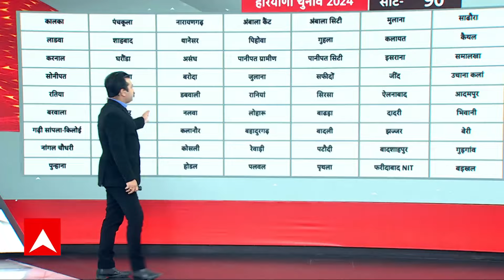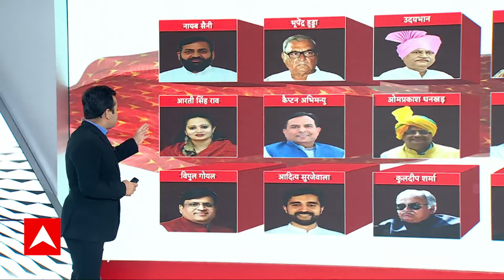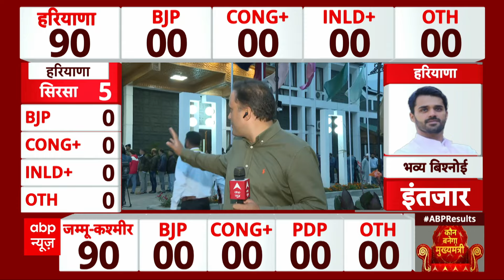Election Results 2024 : हरियाणा-जम्मू कश्मीर चुनाव के परिणाम आज, किसकी बनेगी सरकार ? | BJP |Congress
Jammu Kashmir Election Results
हरियाणा के चुनाव में मुख्य पार्टियां भाजपा, कांग्रेस, आम आदमी पार्टी (आप), इंडियन नेशनल लोकदल (इनेलो)-बहुजन समाज पार्टी (बसपा) और जननायक जनता पार्टी (जजपा)-आजाद समाज पार्टी (आसपा) हैं. ज्यादातर सीटों पर भाजपा और कांग्रेस के बीच सीधा मुकाबला होने की संभावना है. पंकज अग्रवाल ने कहा कि राज्य के 22 जिलों के 90 विधानसभा क्षेत्रों में 93 मतगणना केंद्र बनाए गए हैं. बयान में यह भी कहा गया है कि बादशाहपुर, गुरुग्राम और पटौदी विधानसभा सीटों के लिए दो-दो मतगणना केंद्र बनाए गए हैं, जबकि शेष 87 निर्वाचन क्षेत्रों के लिए एक-एक मतगणना केंद्र स्थापित किया गया है.

जम्मू-कश्मीर की बात करें तो 90 विधानसभा सीटों के लिए मतगणना मंगलवार यानी कल सुबह शुरू होगी. इस चुनाव के नतीजों से 2019 में अनुच्छेद 370 को निरस्त किये जाने के बाद केंद्र शासित प्रदेश में पहली निर्वाचित सरकार के गठन का मार्ग प्रशस्त होगा. इस विधानसभा चुनाव में मुकाबले में मुख्य रूप से कांग्रेस-नेशनल कॉन्फ्रेंस (एनसी) गठबंधन, पीपुल्स डेमोक्रेटिक पार्टी (पीडीपी) और भारतीय जनता पार्टी (बीजेपी) हैं. यह चुनाव पूर्ववर्ती राज्य को जम्मू-कश्मीर और लद्दाख के केंद्र शासित प्रदेशों में विभाजित किए जाने के पांच साल बाद हो रहा है.

Haryana Election Results LIVE, Jammu Kashmir Election Results LIVE, हरियाणा चुनाव के सबसे तेज नतीजे, जम्मू कश्मीर चुनाव के सबसे तेज नतीजे, Election Results LIVE, INDIA Alliance, NDA, Congress, BJP